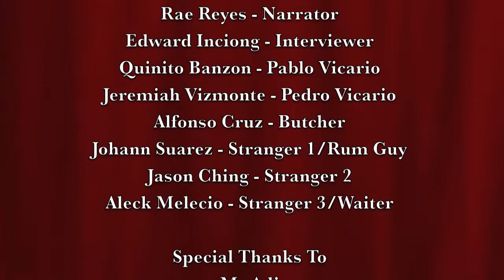DLSZ Chronicles of a Death Foretold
English Mocumentary Project
Senior F

Inciong
Reyes
BAnzon
Vizmonte
Cruz
Suarez
Ching
Melecio
Tanjuatco